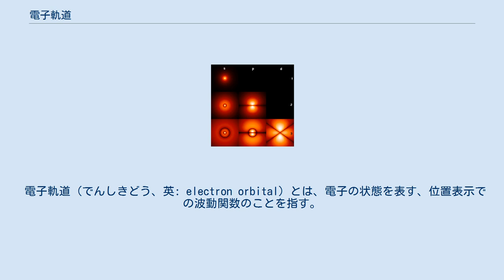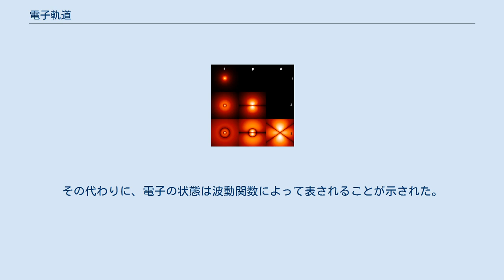電子軌道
水素原子の電子軌道。
明るいほど電子の存在確率が高い領域であることを示す。
 電子軌道（でんしきどう、英: electron orbital）とは、電子の状態を表す、位置表示での波動関数のことを指す。
電子軌道は単に「軌道」と呼ばれることもある。
 量子力学が成立する以前、長岡半太郎、アーネスト・ラザフォード、ニールス・ボーア、アルノルト・ゾンマーフェルトらが提唱していた原子模型では、電子は原子核の周りを運動しているとされており、この軌跡（軌道、orbit）が分かれば、電子のある時刻における位置や運動量といった物理量を計算することができると考えられていた。
 しかし、量子力学成立後、電子は粒子と波動の二重性を持ち、電子が単純には運動していると捉えることは正しくはないことが明らかとなった。
その代わりに、電子の状態は波動関数によって表されることが示された。
波動関数により、電子の位置や運動量などの、物理量の期待値を計算することができる。